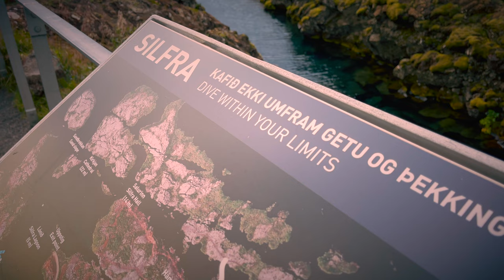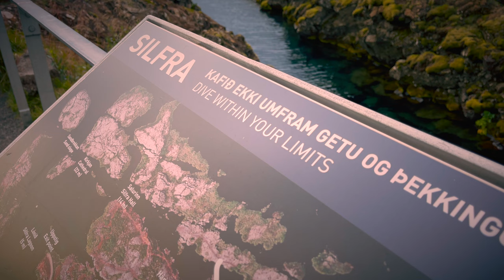Diving in Iceland - At Silfra - In between the Tectonic Plates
With all the underwater footage entirely shot on the iPhone 12 in Dolby Vision HDR, we captured an incredible dive sequence in the frigid waters of Silfra, Iceland. Where you literally can touch the tectonic plates of North America and Europe with your left and right hand!